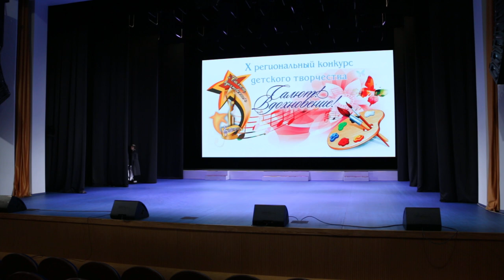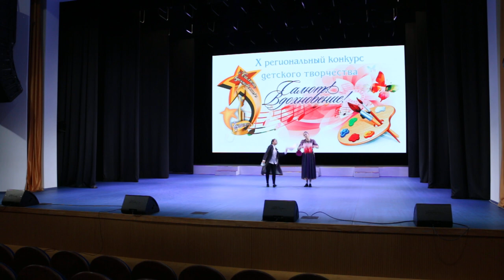ХК "Аврора" - "А вот вам шляпка"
Хореографический коллектив "Аврора" - "А вот вам шляпка"
МБУ ДО "Детская школа искусств №9 им. А. А. Алябьева" г. Оренбурга
Руководитель: Фоменко Ольга Анатольевна